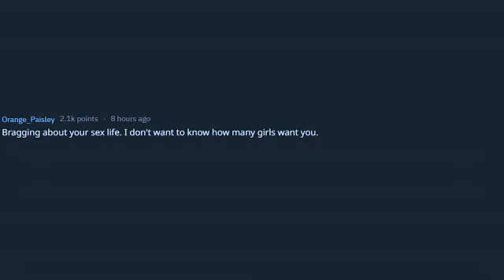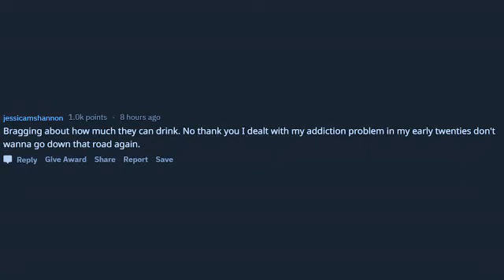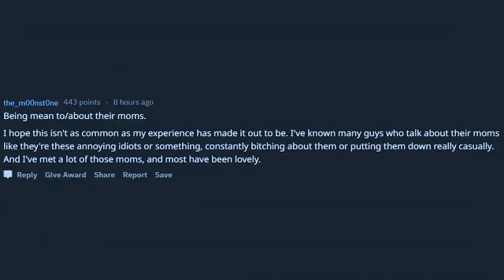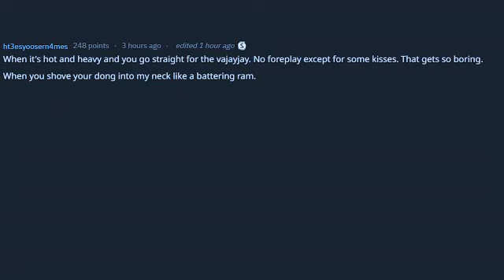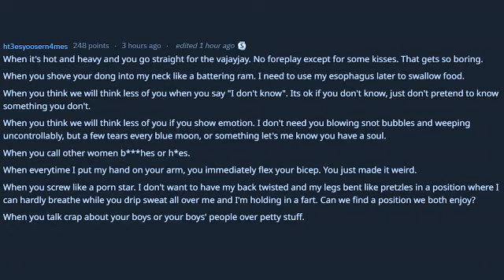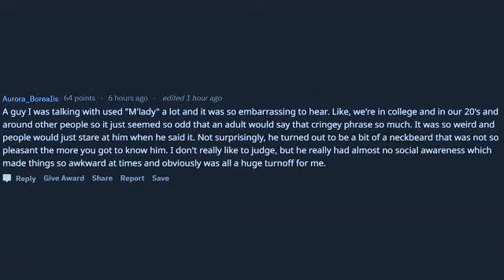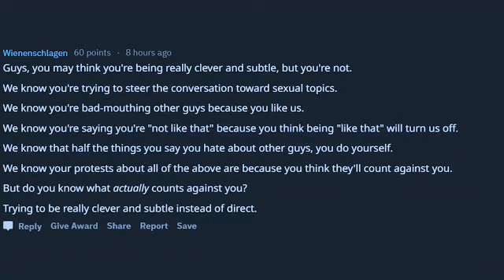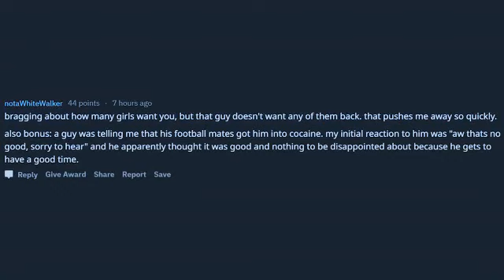Things That TURN OFF WOMEN (r/AskReddit)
Women, what are some things guys think are cool but are really a turn off?